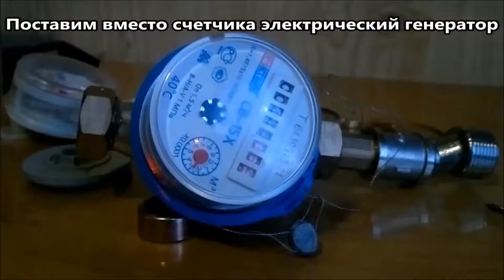🌑 Powerful generator of electricity from the water meter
Put instead of a counter an electric generator
We remove the water-meter mechanism and put in its place a pump from the washing machine It turns out that such a simple generator
free electricity.

Do you want to make a freestanding generator?
See how !!!
Most recently, I changed the next water meter
I decided to use its spare parts to create electric generator
I drilled the impeller and the water meter cover
Using the standard gaskets everything was assembled in the meter body
Now you can attach a generator to the impeller
The drive from a broken pump washing machine I got for free
The body of counters that stand at my house very successfully approaches this pump
Without gaskets, it fits snugly against all the protrusions
It remains to consolidate the assembly and better for stronger
The holes in the pump cover are half overlapped by the protrusion of the meter body
This protrusion I protrude in three places by the size of the fastening bolts
Now, using regular holes in the pump cover, I can fix my construction with three bolts
You can, of course, use glue or clamps, or more bolts, but I did so ...